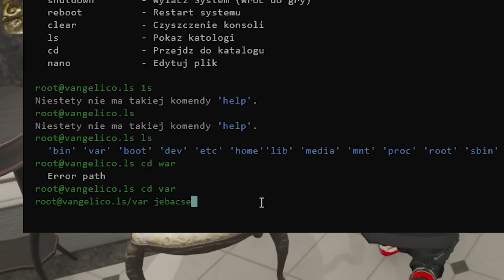ZAGRAŁEM NA SERWERZE SKAZY!